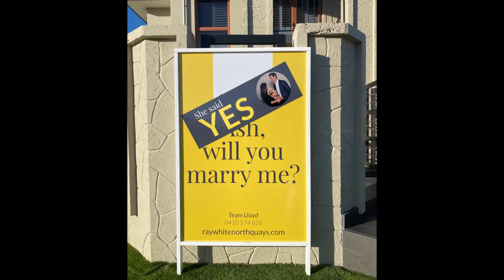Join the Team